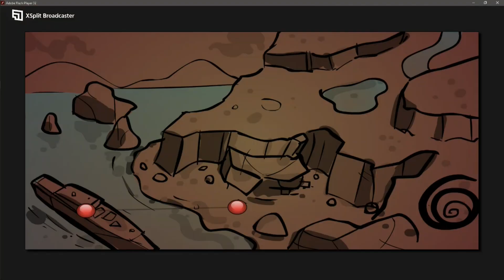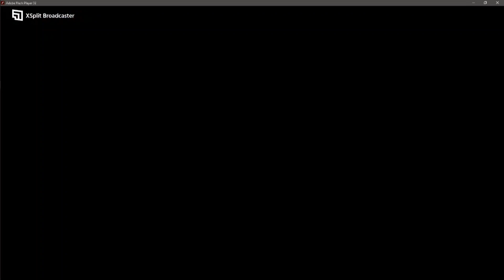Sonny | Zone 2 - Ishiguro's Rest: Ghost Beach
For those who regrettably miss this beautiful game, and for those who still remember the glory days of flash games.

"Dear Human,

Zombies... You shoot them, stabbed them, and you sliced and diced them. Today, I put you in the shoes of a Zombie. Fight for your life in this crazy and twisted word!"

- Krin, the creator and developer of Sonny

If you liked the game and want more of it, I highly suggest to check out the remastered version

With improved art style, new skill trees, tougher and trickier enemies, same Veradux and more!